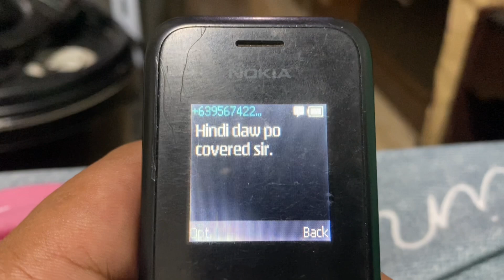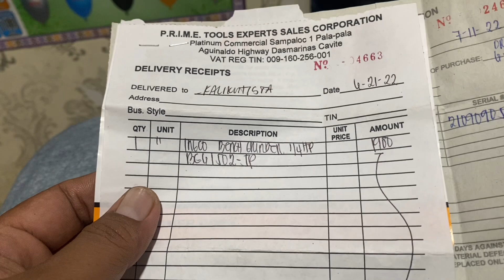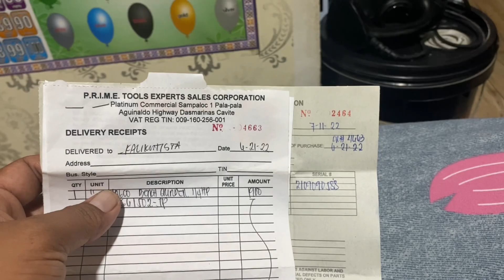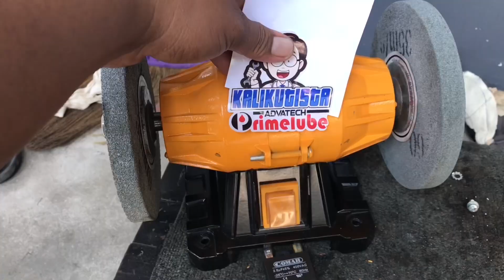Hindi na WARRANTY